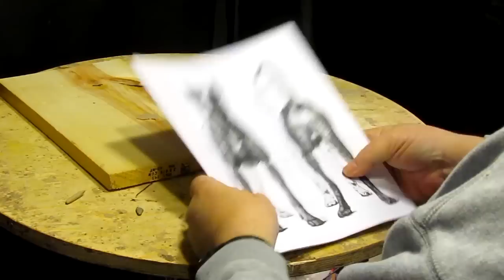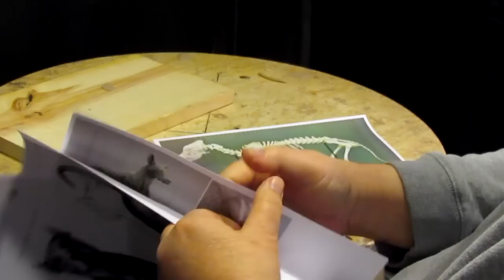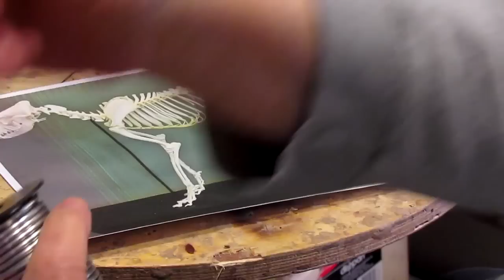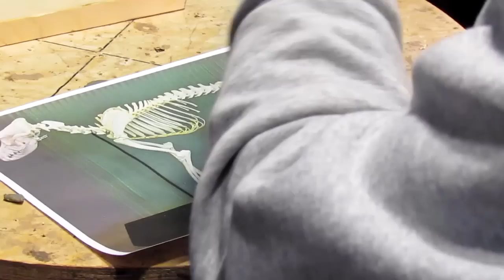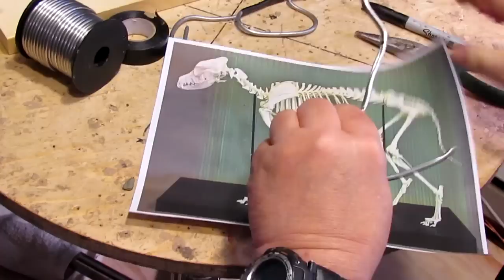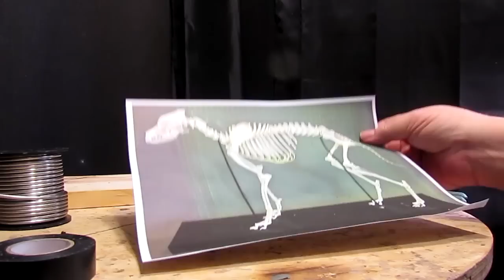Sam Commission Making the Armature for the Dog